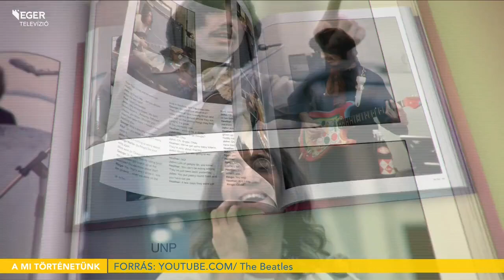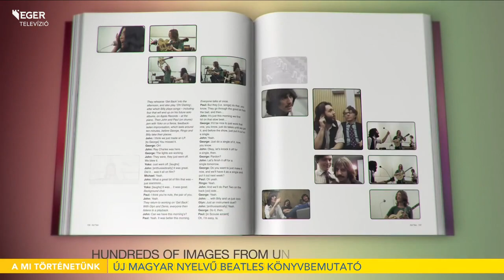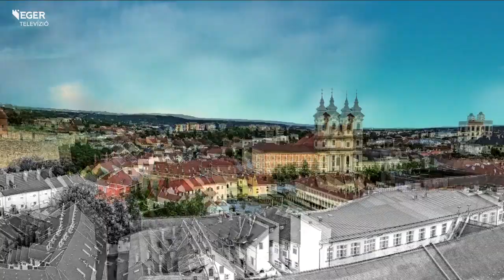Új magyar nyelvű Beatles könyvbemutató - 2021.12.01.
A Helikon Kiadó és az Egri Road Beatles Múzeum könyvbemutatót és zenei találkozót tart a hétvégén. Ennek apropója, hogy magyarul is olvasható lesz az új Beatles-filmhez kapcsolódó exkluzív könyv. A témában vendégünk Peterdi Gábor az Egri Road Beatles Múzeum igazgatója.